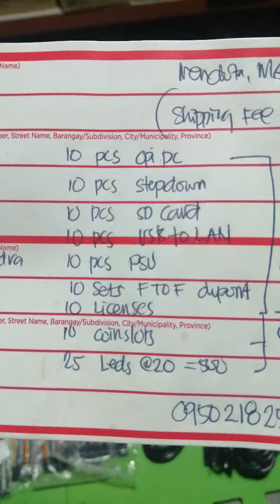10 DIY kits to sir john